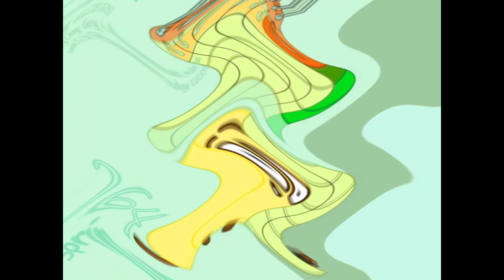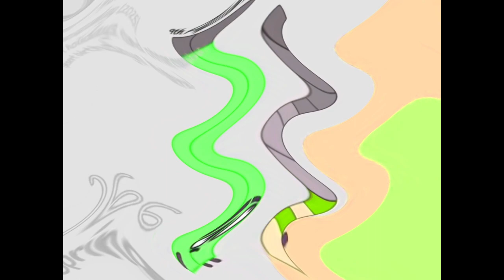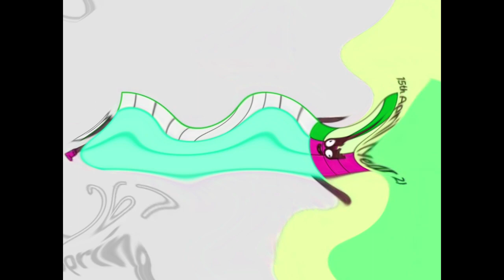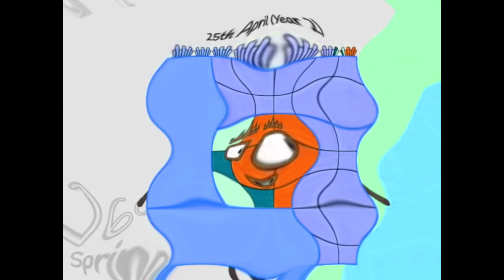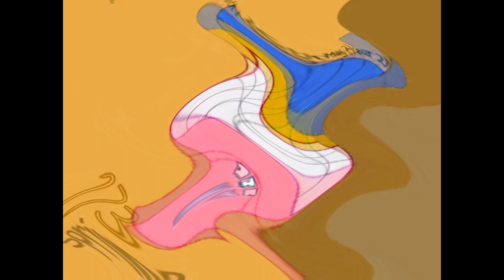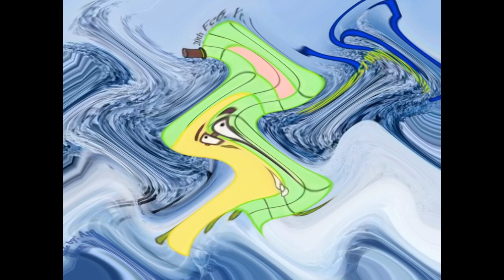Scarfie's Dateblocks Band 164-174 in 4ormulator V9 (Created by Arthur Tube)